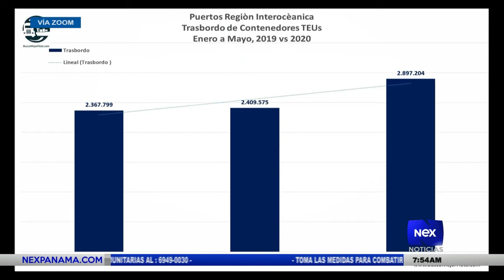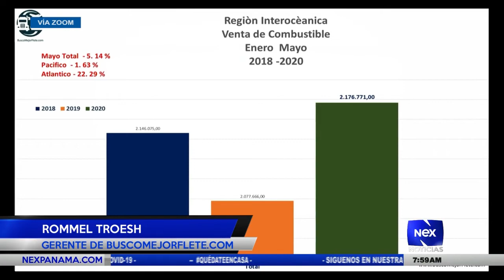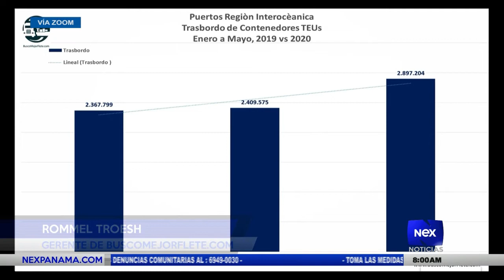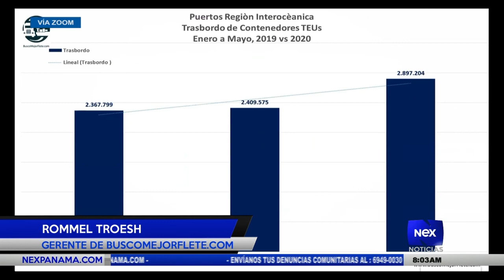Entrevista a Rommel Troesh, gerente de Buscomejorflete com